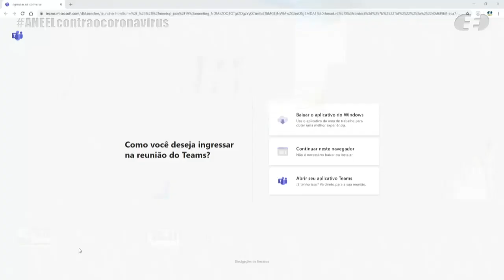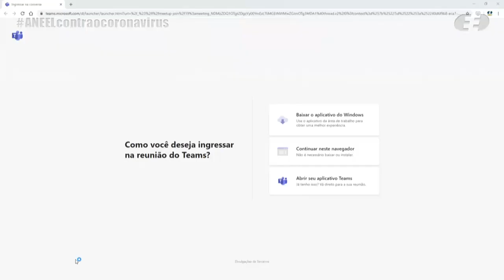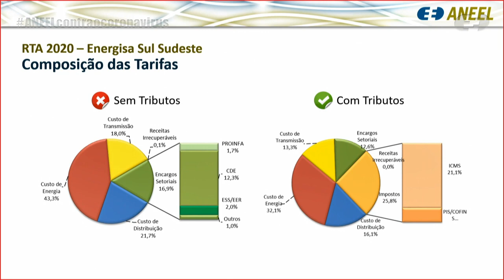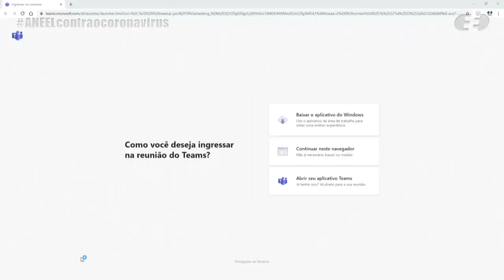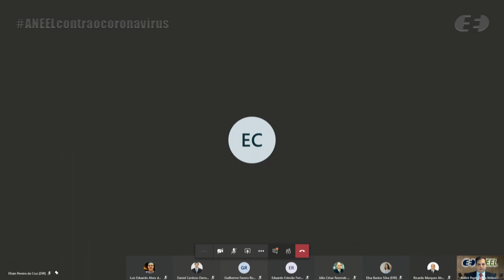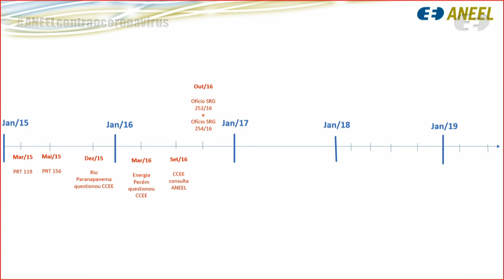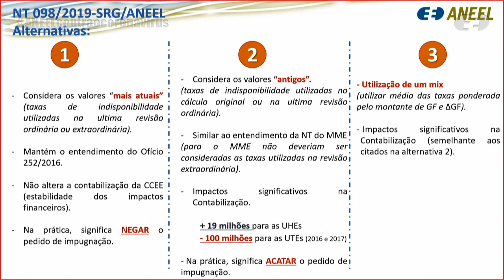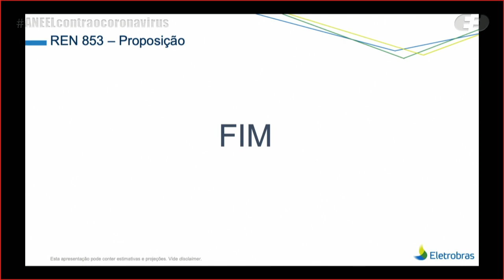24ª Reunião Pública Ordinária ANEEL – 07/07/2020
A 24ª Reunião Pública Ordinária da Diretoria da ANEEL em 2020 foi realizada, de forma virtual, no dia 7/7/2020. A pauta da reunião foi composta de 43 itens, sendo que os itens 13 a 43 foram deliberados em bloco, sendo os itens 16 e 19 destacados. Os itens 2, 3, 5, 7, 8, 11, 12, 15 e 20 foram retirados de pauta. A pauta completa e a ata da reunião podem ser conferidas no sítio da Agência, (ou no menu "A ANEEL" e, posteriormente, "Reuniões Públicas da Diretoria").

00:01:07 Abertura

00:08:39 Aprovação da ata da Reunião Pública anterior

00:09:15 Itens deliberados em bloco. Acesse a descrição completa em

00:13:14 Item 1. Processo: 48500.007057/2019-43 Assunto: Reajuste Tarifário Anual de 2020 da Energisa Sul Sudeste - Distribuidora de Energia S.A., a vigorar a partir de 12 de julho de 2020. Relator(a): Elisa Bastos Silva

00:35:51 Item 4. Processo: 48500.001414/2020-01 Assunto: Proposta de abertura de Consulta Pública com vistas a colher subsídios e informações adicionais para o aprimoramento das Regras de Comercialização de Energia Elétrica, versão 2021, a serem operacionalizadas a partir de outubro de 2020. Relator(a): Júlio César Rezende Ferraz

00:50:02 Item 6. Processo: 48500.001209/2018-13 Assunto: Proposta de abertura de Consulta Pública com vistas a colher subsídios e informações adicionais para definição da Taxa Equivalente de Indisponibilidade Forçada – Teif e da Indisponibilidade Programada – IP de referência, para fins de aplicação da Resolução Normativa nº 614/2014, no caso da revisão de garantia física de energia instituída pelas Portarias nº 119/2015 e nº 156/2015, emitidas pelo Ministério de Minas e Energia – MME. Relator(a): Efrain Pereira da Cruz

01:17:11Item 16. Processo: 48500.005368/2019-78 Assunto: Requerimento Administrativo interposto pela Associação Brasileira das Empresas de Transmissão de Energia Elétrica – Abrate e pela da Associação Brasileira da Infraestrutura e Indústrias de Base – ABDIB com vistas à antecipação da vigência da Resolução Normativa nº 853/2019, a fim de que as concessionárias de transmissão possam aproveitar a janela de baixa utilização dos bipolos com Corrente Contínua em Alta Tensão – CCAT para realização de manutenções preventivas.  Relator(a): Efrain Pereira da Cruz

01:35:06 Item 19. Processo: 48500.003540/2011-00 Assunto: Pedido de Reconsideração interposto pela Águas do Oeste Geração Elétrica S.A. em face do Despacho nº 1.063/2018, que indeferiu a outorga de autorização da Pequena Central Hidrelétrica – PCH Águas de Ouro para a Recorrente e deu outras providências.  Relator(a): Efrain Pereira da Cruz

01:56:55 Item 10. Processo: 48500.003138/2020-16 Assunto: Requerimento Administrativo, com pedido de medida cautelar, interposto pela Mori Energia Holding S.A. com vistas à não cobrança de Encargos de Uso do Sistema de Distribuição – EUSD pela Cemig Distribuição S.A. até a conexão efetiva de suas usinas fotovoltaicas. Relator(a): Efrain Pereira da Cruz